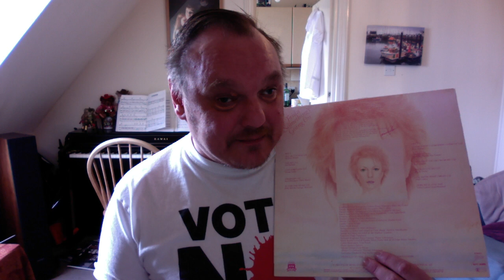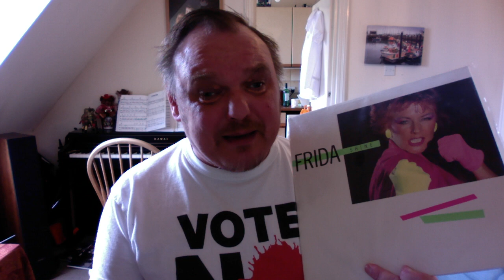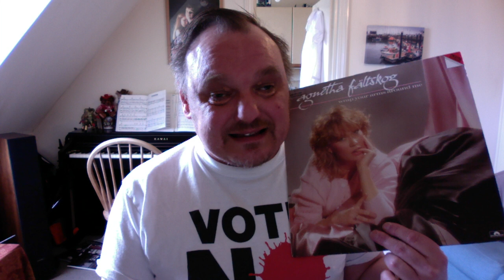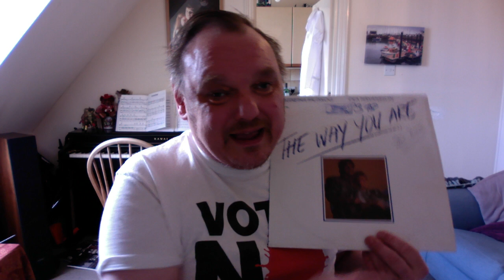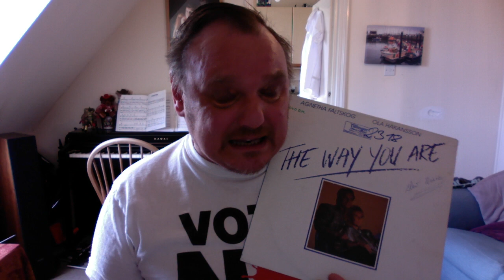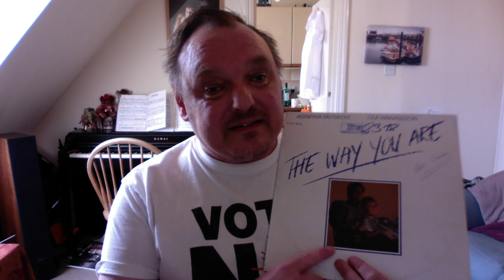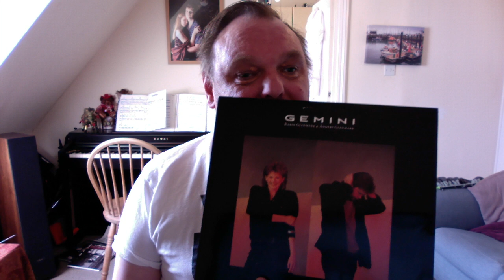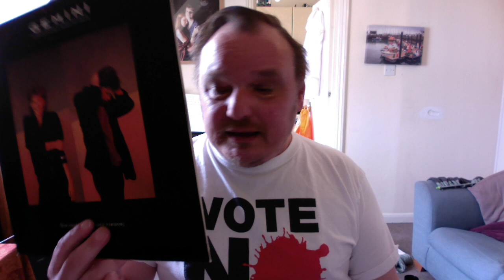Post ABBA solo music: An evaluation.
In which I get a lot off my chest, but sadly don't get any thinner.

Find me on Flickr - mpearce661